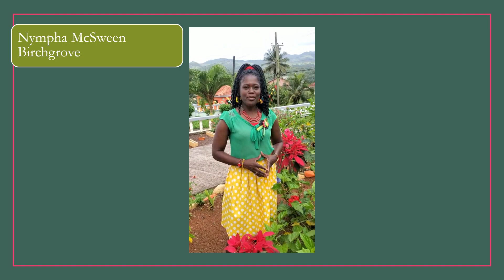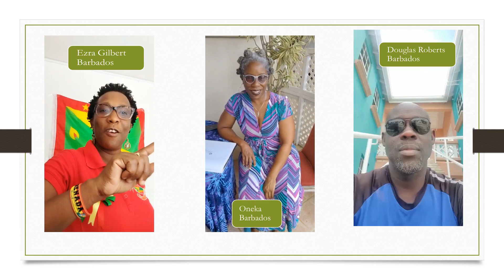Grenada Independence 2023 - The Anthem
The Anthem
See who stopped by
Grenada on the road to 50!